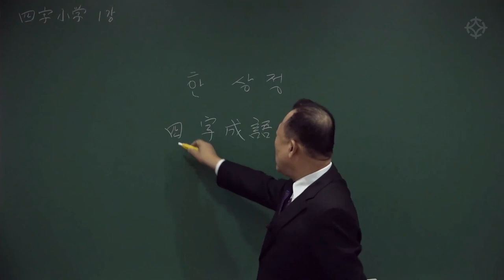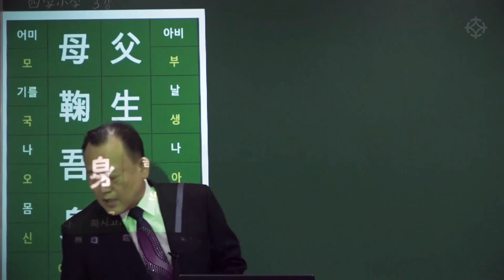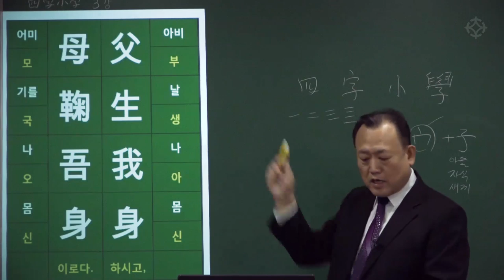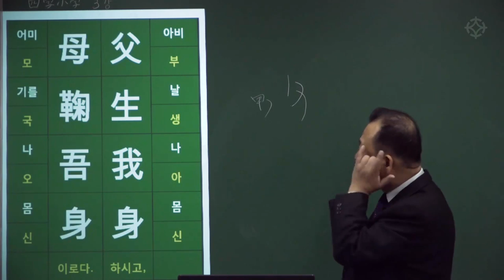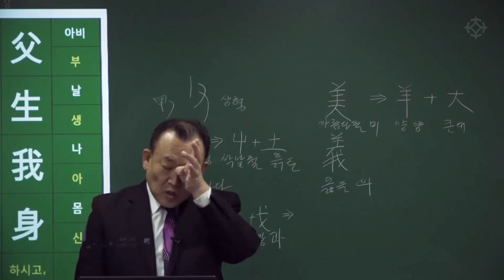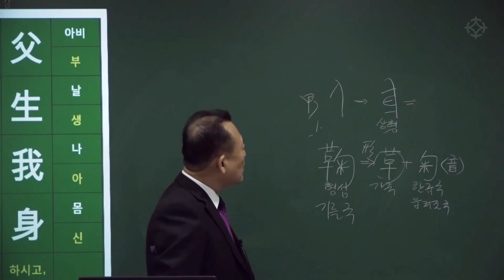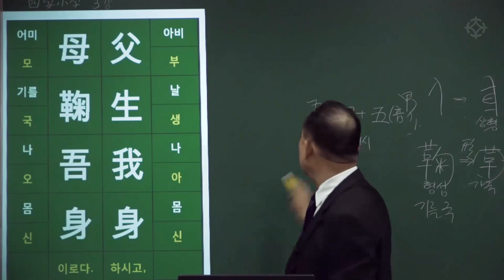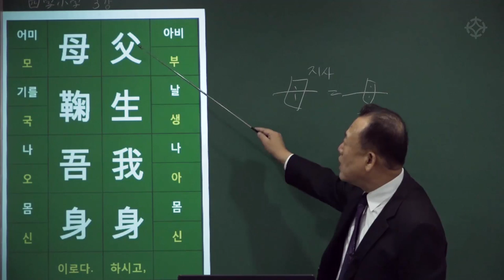명리 마스터를 위한 첫 단계! 한자 공부 시작하기 : 사자소학 (1) 父生我身 母鞠我身 부생아신 모국아신 - 한상정 선생님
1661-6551